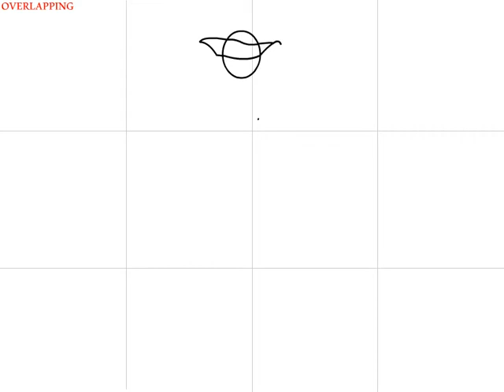bouncing ball overlapping with cloth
Have a ball bounce up and own in a cycle - then add a light skirt to the ball. Look for the "S" curves during the transitions of the skirt's direction. ALSO: Try to DESIGN each shape of the skirt. Check your positive and negative areas, etc.